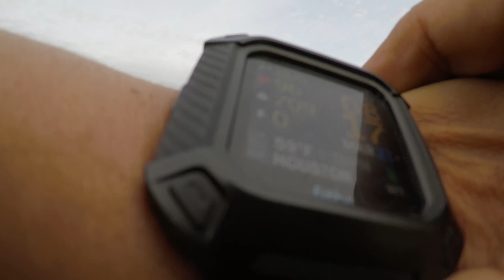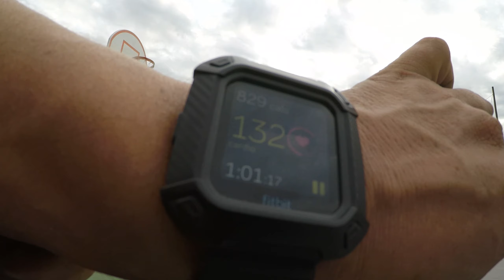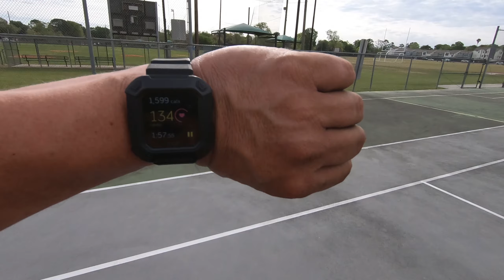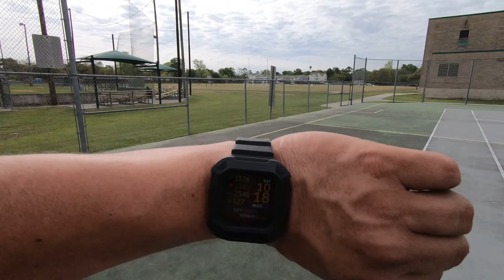🏀 2 hr. Basketball Practice Spalding Precision GoPro Basketball March 23 2019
I went to play basketball this morning and it was an intense workout. I felt really well. I really love this sport. I played for 2 hours, and it was a great workout. I play with the Spalding Precision indoor basketball, and as you can see in the video, the ball is in great condition after playing outdoors for many hours. This could be the best indoor and outdoor basketball ever made.

GoPro Hero 5 Black 2.7 k/ 60 fps
GoPro Hero 7 Black 2.7k 60 fps
GoPro Head Strap
Spalding Precision Basketball 29.5
Tripod: Manfrotto 290 xtra

NEW Upload: "🏀 3-Point Shooting and Free Throw Shooting Practice Under the Light Freezing Rain"